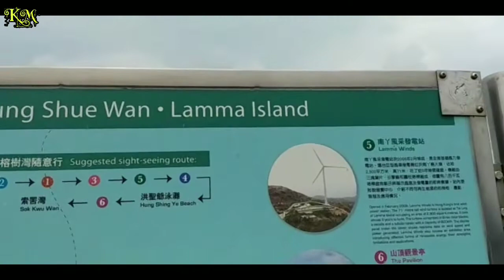LAMMA ISLAND HONGKONG IKI CAH...